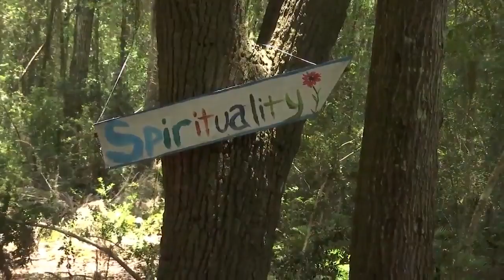Transforming Lives: A Visit to the Augustine Recovery Center with River City